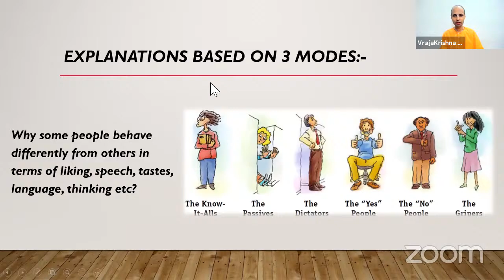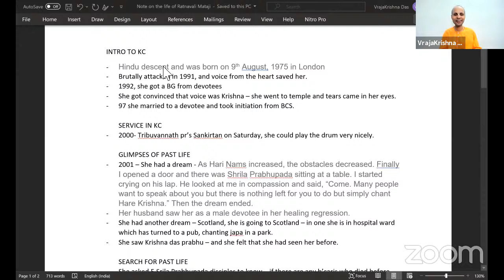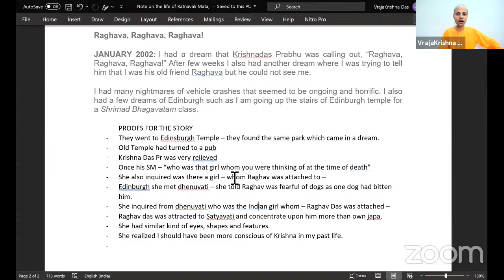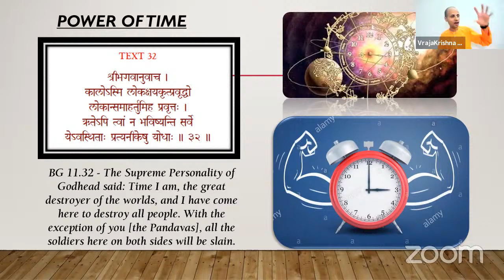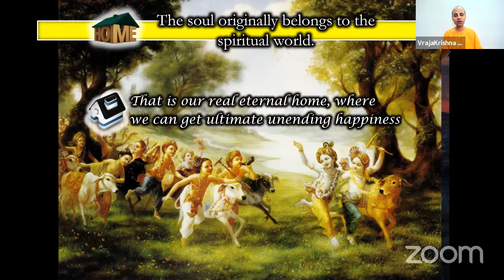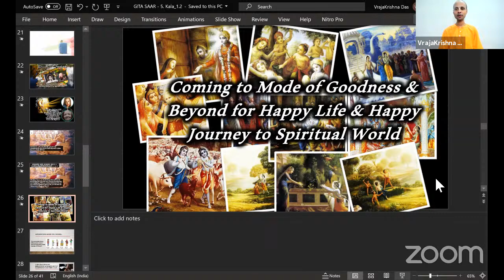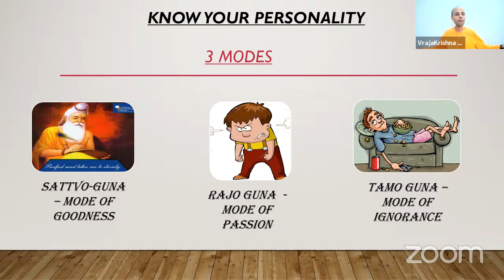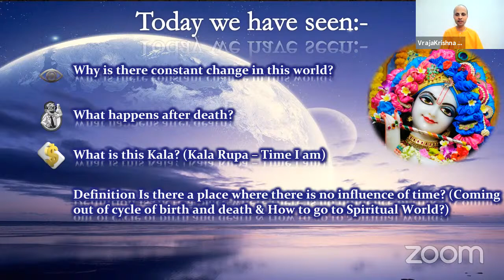Day 5/6 - Kala (Time) | GITA Saar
The TIME factor that runs the universe & the Power of Time which brings about the changes in this world!